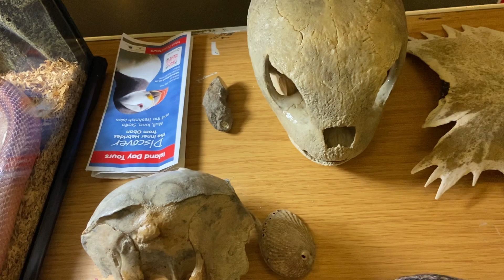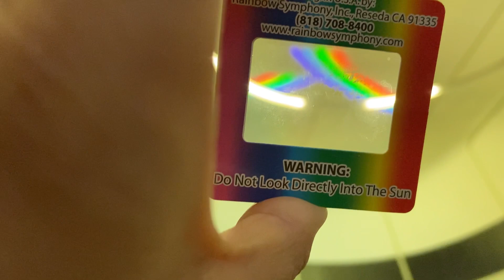Exploring the Glasgow Science Festival Part 1 👩‍🔬🧪// University of Glasgow Student Vlog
Indian postgraduate student Nimrit is studying MRes Biomedical Science at the UniversityofGlasgow. Join her and her friends at this year’s Glasgow Science Festival as they explore some of the events on offer in the Riverside Museum.

Do you have questions about studying at the University of Glasgow? Chat to students, staff and alumni who’ll be happy to answer

Find out more about postgraduate study at the University of Glasgow